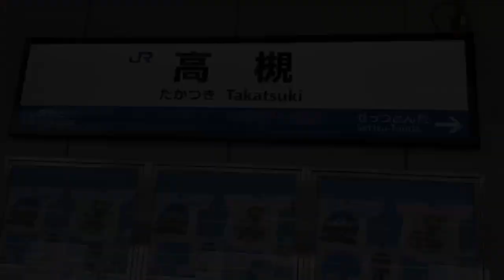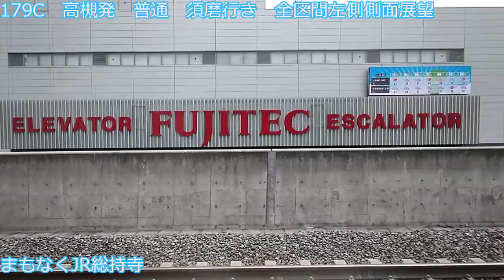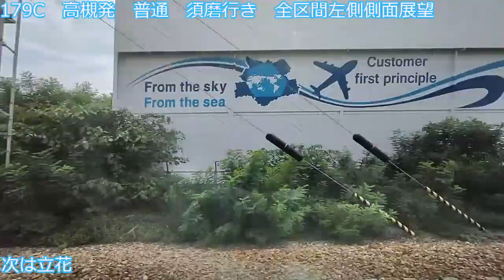【側面展望】普通 高槻発須磨行き 全区間左側側面展望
高槻から兵庫県の須磨までの全区間となっています。このチャンネル最長の1時間25分という動画ですが、このコロナ禍旅行に行けない気持ちをこの車窓で癒せたらなと思います。